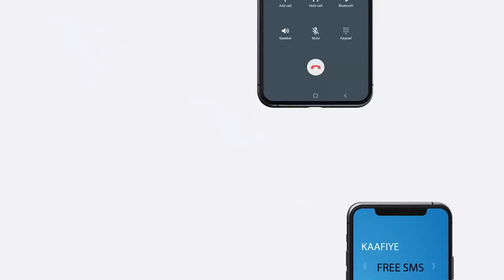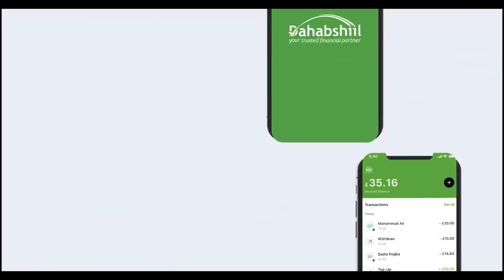Magaaladeydii Ruqi Dad baa Loogu Laayey Aniga Dartay..." Xil .Maxamed Abiib